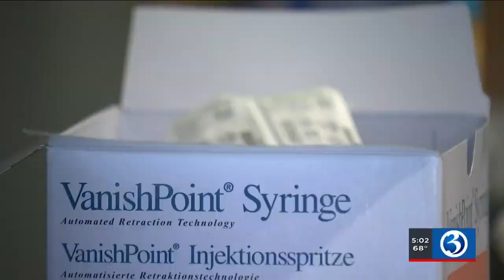VIDEO: New Haven launches new pop-up vaccine clinics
With those 16 and older now eligible to get a COVID-19 vaccine, the push is on to get everyone vaccinated.